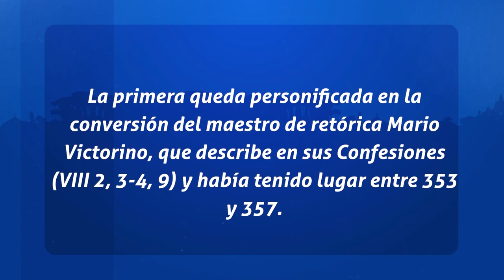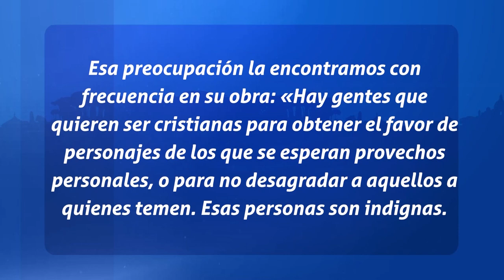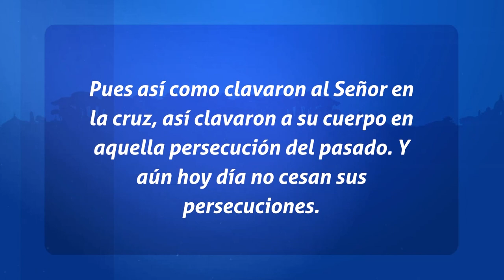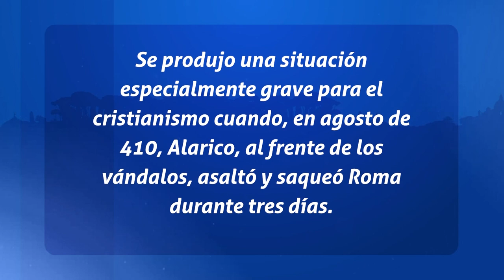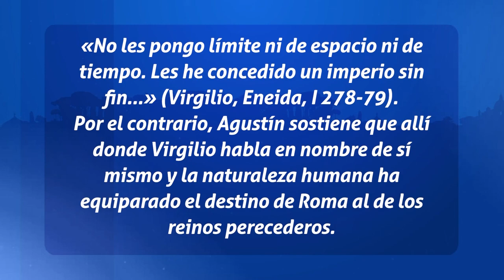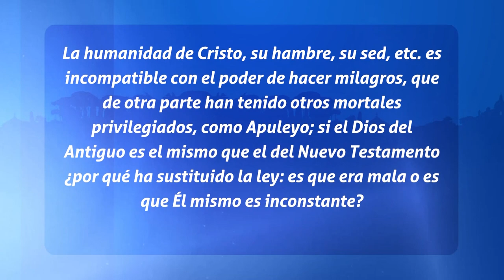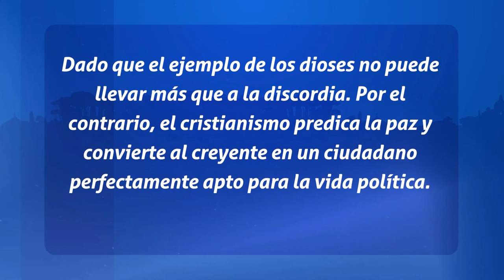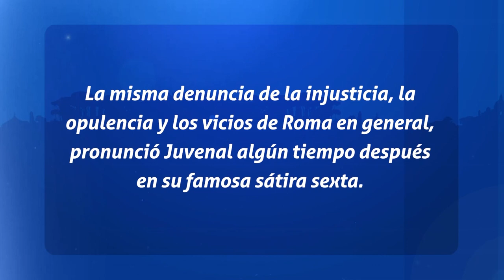Padres de La Iglesia - San Agustin y la Cultura Pagana - Sábado 6 Ene. 2024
Somos un espacio de encuentro para la familia que provee recursos para ser escuela de valores; la relación con Jesucristo, el cuidado del Don de la Vida y la Creación, a través de contenidos audiovisuales. Para más información ¡Gracias por tu sintonía! Conéctate con nosotros: Facebook Twitter Instagram Ayúdanos a continuar nuestra tarea evangelizadora aportando a nuestras cuentas disponibles: Banco Popular: Cuenta en Pesos RD$ No.: 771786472 Cuenta en Pesos US$ No.: 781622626 Banreservas: Cuenta en Pesos RD$ No.: 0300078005 RNC: 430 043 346 Cuenta en Pesos RD$ No .: 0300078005 Contactos: Teléfono: Correo: Dirección: Av. V Centenario #1, Sto. Dgo., DN, Rep. Dom.